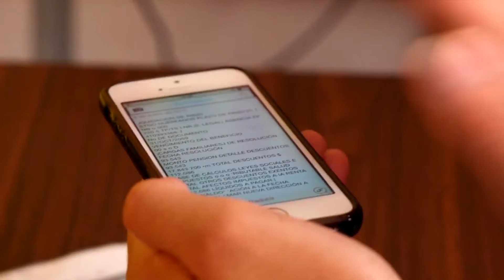Ourense, a la cola en el despliegue de internet de alta velocidad